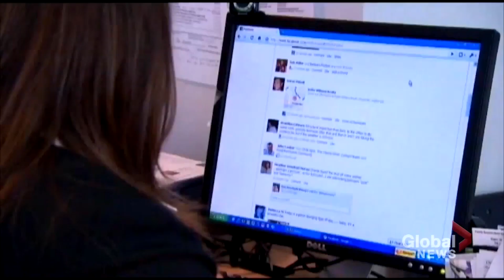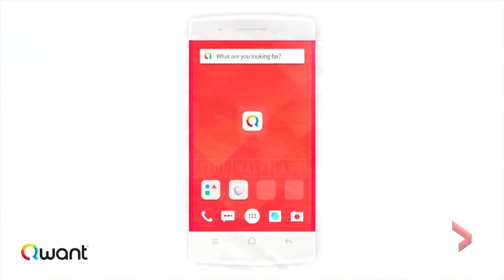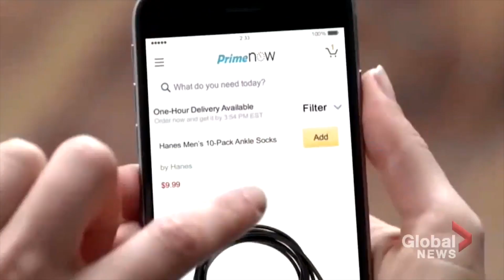2018 Year in Review: Year in tech opens eyes to privacy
As Canadians unwrap hot new tech items and toys, Mike Drolet explores the very best in scientific breakthroughs and technological innovations from the year – with a focus on where those technologies will tangibly effect our lives in the future.